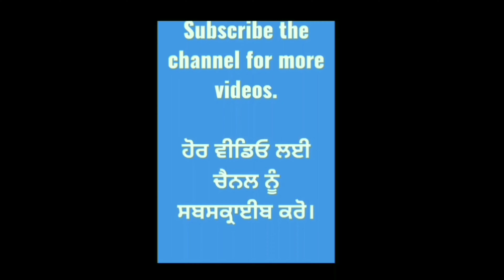Bhairo Nal Kalka Khede (ਭੈਰੋ ਨਾਲ ਕਾਲਕਾ ਖੇਡੇ ਮੋਹਣੀ ਤੇ ਮਸਾਣੀ ਖੇਡ ਦੀ) Mattu Bhurya Vala| SAJAN RECORDS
KAAL BHAIRO NAL KALKA KHEDE MIYE NAL MASANI KHED DI

ਭੈਰੋ ਨਾਲ ਕਾਲਕਾ ਖੇਡੇ ਮੋਹਣੀ ਤੇ ਮਸਾਣੀ ਖੇਡ ਦੀ

BHAIRO NAL KALKA KHEDE MOHNI TE MASANI KHED DI

PAKKE JASS

ਪੀਰਾਂ ਦੇ ਪੱਕੇ ਜੱਸ

PAUNA VALE JASS

ਪੌਣਾਂ ਵਾਲੇ ਜੱਸ

MATTU BHURYAN VALA

SAJAN RECORDS